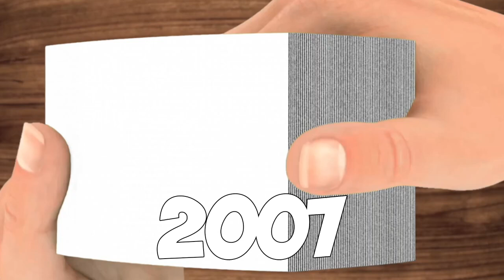Evolution of Rainbow Friends 5